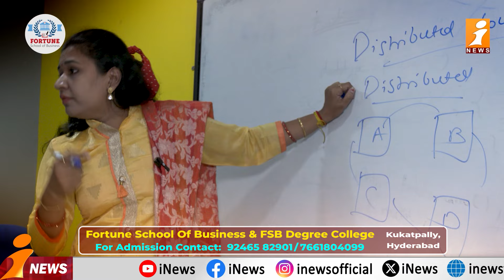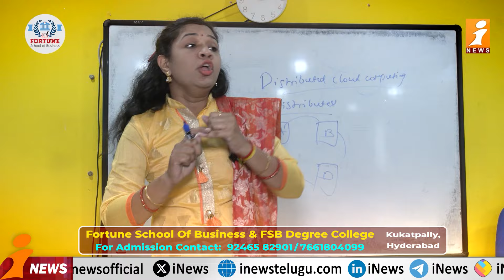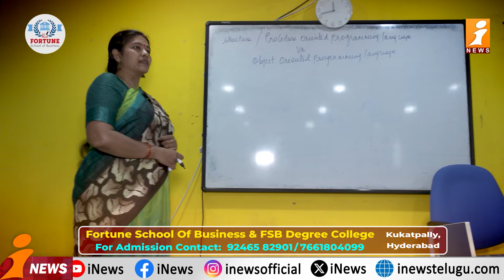FORTUNE SCHOOL OF BUSINESS Chairman Srinivasa Gundala Exclusive Interview | iNews